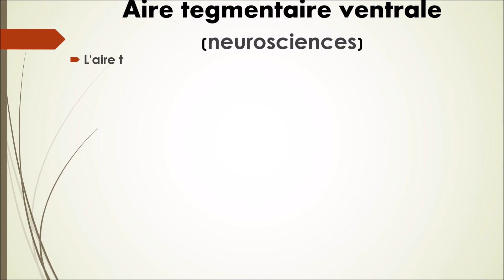N°14-Opioïde- Collection vocabulaire Neurosciences